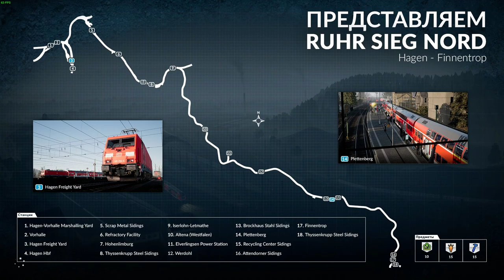TRAIN SIM WORLD ЧАСТ 66 ПОЕЗДА ПРОХОЖДЕНИЕ НА РУССКОМ БЕЗ КОММЕНТАРИЕВ